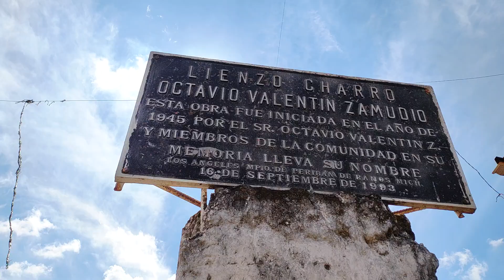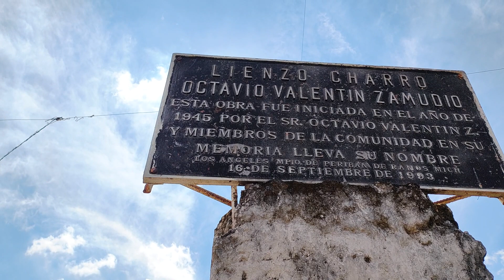Toril de Los Angeles Periban Reparandolo 2023